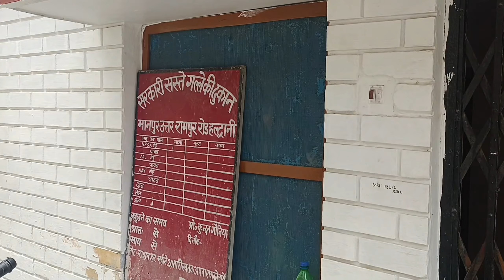Finally Raksha Bandhan Ki Shopping Ho Gayi 😍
Pahad Mein Bhandara

Gaon Main Gram Devta Ka Jagar 😍

Gaon Main Gram Devta Ka Jagar Dekhne Chale Gaye

Funny Vlog

Bhaiyu Vlogs

queries 👇

family vlog
New vlog
moj masti
sister vlog
home vlog
funny vlog
night vlogs
bhayu vlog